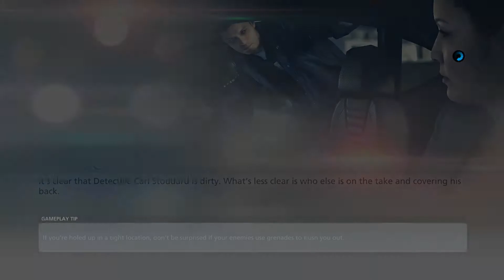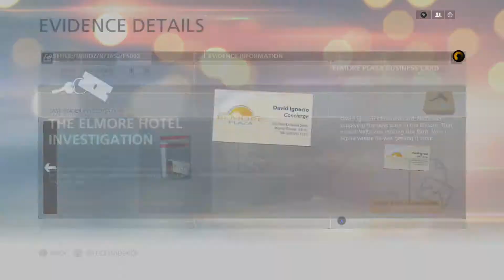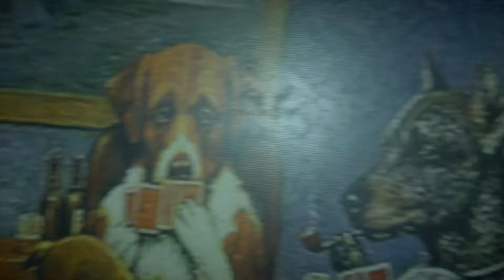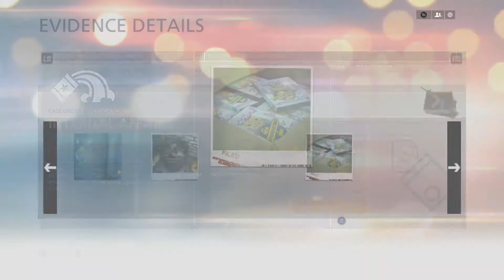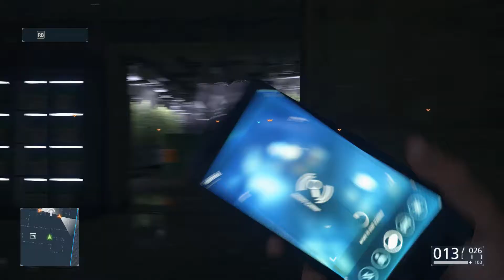Battlefield Hardline (Xbox One) Episode 4 Case Closed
Welcome to gameplay of Battlefield Hardline on the Xbox One with commentary.